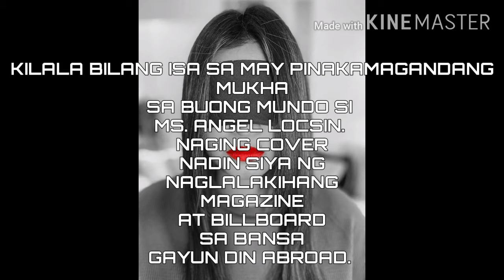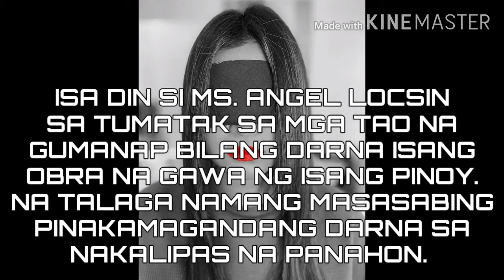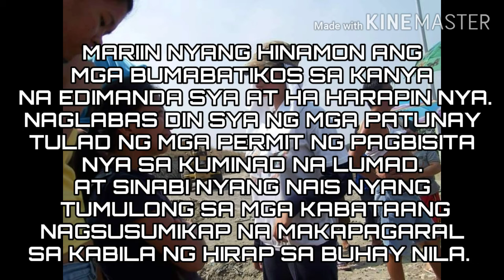ANGEL LOCSIN PINARATANGANG KASAPI NG NPA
Now I want to know your thoughts about the issue of Ms. ANGEL LOCSIN for being part NPA.